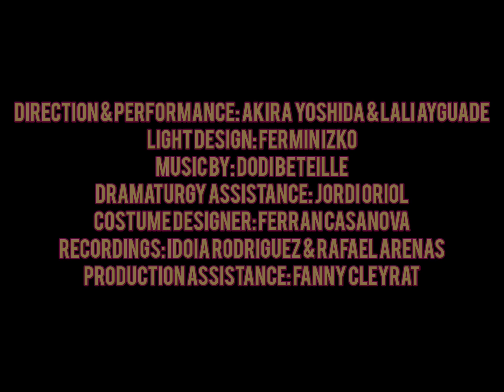Veinticinco compañías desembarcan en Donostia para participar en dFERIA | ARTEZBLAI